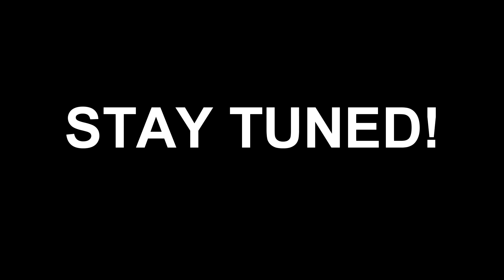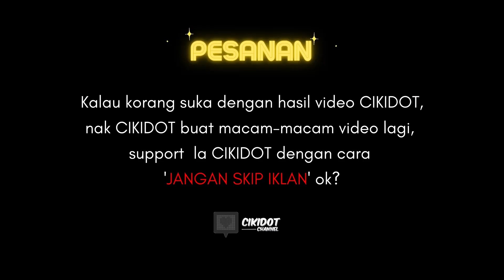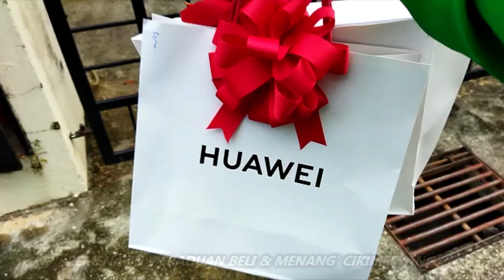CIKIDOT TRY BUAT BURGER COKLAT MENGARUT TIRU BURGER KING! MANA LEBIH SEDAP?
JUGA BOLEH DAPATKAN DARIPADA INSTAGRAM AGENT SAH KAMI:

cikimeeyang_agentselangor
cikimeeyangofficialmelaka
cikimeeyang.shahalam
cikimeeyang.negerisembilan
cikimeeyang_sepang
cikimeeyang.kl
cikimeeyang_bangi
cikimeeyang_kl
cikimeeyang_lilylianto
cikimeeyang.cheras
cikimeeyang_azilah
cikimeeyang_jb
cikimeeyang_klangnads
cikimeeyang.gombak
cikimeeyang.cheras_kajang
cikimeeyang_nilai
cikimeeyang_hanna.banting
cikimeeyangkuantan
Cikimeeyang_utara_yana